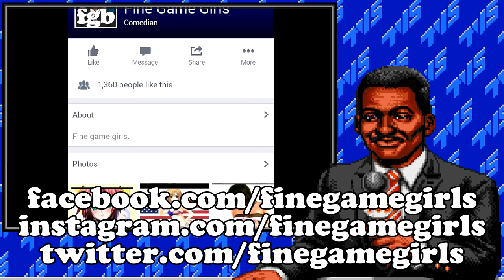FGB Presents - QUICKIES - FGB Reviews Trailers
FGBEATS

How much finery can we find in these trailers?  Let's find out!